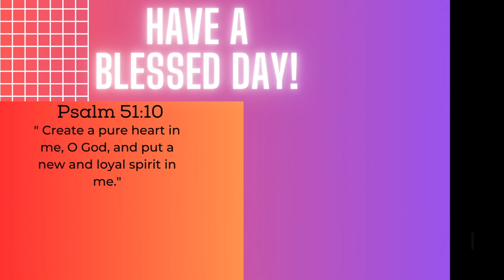Tsumyoki It's Aight feat. Prophet Joegus REACTION!!!! | Official Music Video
This is Tsumyoki - It's Aight feat. Prophet Joegus REACTION! | Official Music Video. This is Tsumyoki It's Aight. This is Tsumyoki It's Aight reaction. This is Tsumyoki It's Aight feat. Prophet Joegus REACTION. This is a Tsumyoki reaction. Tsumyoki reactions. This is It's Aight Tsumyoki. This is It's Aight Tsumyoki reaction. My bro this song is amazing!!! Truly like it was still playing in my head in class bro!! That means you know its fire!!! Keep at it bro! tsumyoki IPOP AMFTM ITSAIGHT @tsumyoki
Tsumyoki - It's Aight feat. Prophet Joegus | Official Music Video | AMFTM

● Thanks you for 4,708 subs, lets get this channel to 10k by DECEMBER